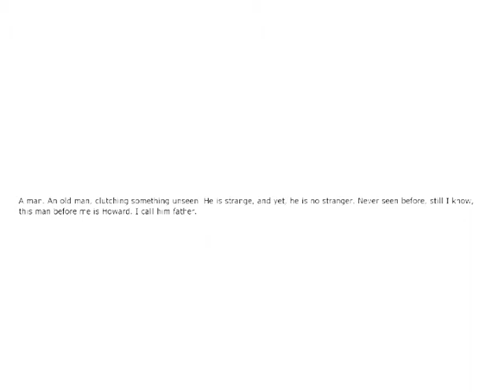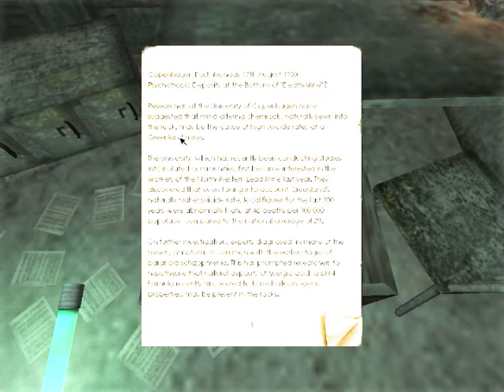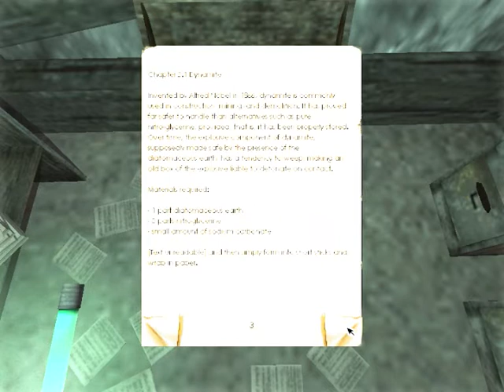Fandango's Penumbra Overture Part 2 - This Game Isn't That Bad...NEVERMIND!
Scary stuff begin to happen now D=

Still experimenting with the compreesion and stuff, at least you can see more than just darkness now xD